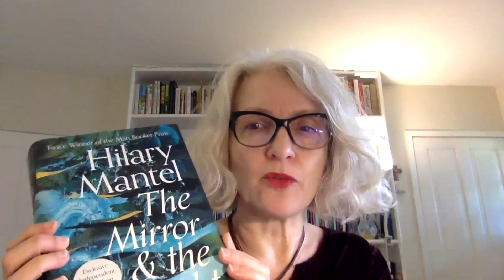In Good Company with Beverley Clack, PhD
Inspired by Desert Island Discs, USD faculty, staff, and students share three creative pieces (music, literature, film, artwork) that are keeping them company during this time.

Beverley Clack, PhD | Visiting Professor, Philosophy